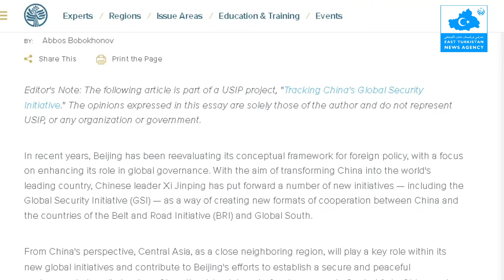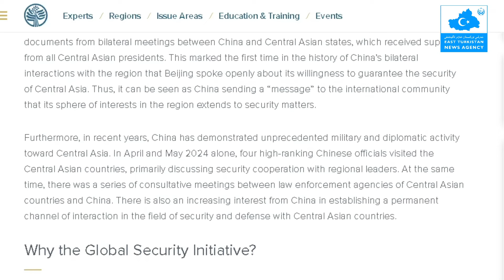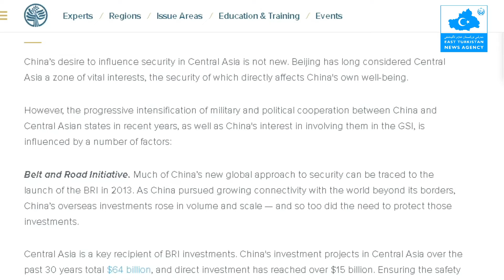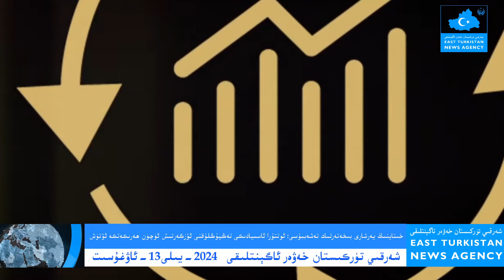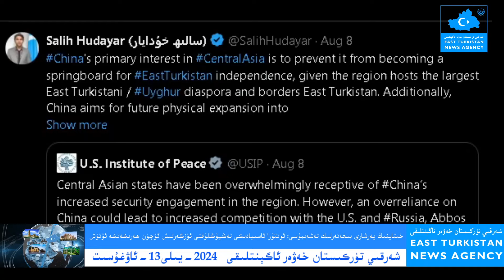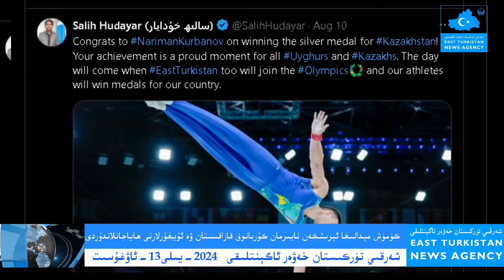(2024-8-13) سالىھ خۇدايار:خىتاينىڭ ئورتا ئاسىياغا قىزىقىشى يولۇمىزغا توسالغۇ بولۇش، كىڭىيىش ئۈچۈندۇر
East Turkistan
Doğu Turkistan
Uyghur genocide
Uygur Soykırım